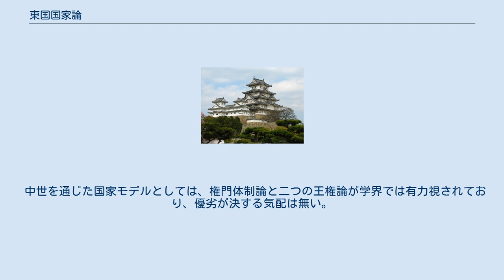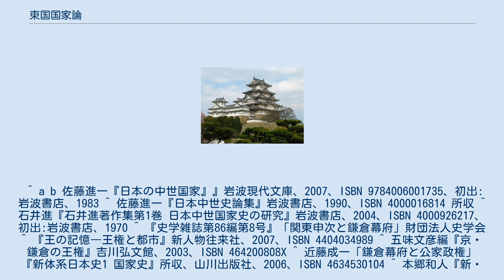東国国家論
東国国家論（とうごくこっかろん、複数国家論とも）とは、歴史学者佐藤進一が提唱した日本の中世国家体制に関する学説。
権門体制論と対比される。
 鎌倉幕府を東国において朝廷から独立した独自の特質をもつ別個の中世国家と見なし、西日本を中心とする王朝国家と鎌倉幕府とは、「相互規定的関係をもって、それぞれの道を切り開いた」とする。
さらに東国国家は、北条時頼が親王将軍を迎えて以降、西日本からの相互不干渉と自立を目指したとされる（これを特に東国独立国家論ともいう）。
 佐藤は元々『新日本史講座 封建時代前期』「幕府論」（中央公論社、1949年）の中で、寿永二年十月宣旨により源頼朝が朝廷から東国における行政権を付与され一つの国家的存在（東国国家）が成立したと主張し、鎌倉幕府を一個の国家と規定していた。
 しかし1963年に黒田俊雄が権門体制論を提唱し、二つの国家などではなく公家と武家とが対立しながらも単一国家を組織していたことを強調し、相互に依存し補完しあう関係として、調整役としての君主である天皇の元に統合されていたとした。
 これに対し東国国家論に立つ石井進は高柳光寿の所論を踏まえつつ、中世日本に単一の国家機構を想定できるのかという批判を展開した。
 1977年に山本博也が鎌倉幕府の朝廷への不干渉主義を主張すると、佐藤はこの説を受け入れ、1983年に『日本の中世国家』の中でこれを唱えている。
 近年では、都市を拠点に交易管理と疫神鎮撫に着目する五味文彦の二つの王権論など、権門体制論を批判しつつ東西王権の積極的な関わりを指摘した見解も出されている。
 中世を通じた国家モデルとしては、権門体制論と二つの王権論が学界では有力視されており、優劣が決する気配は無い。
 ^ a b 佐藤進一『日本の中世国家』』岩波現代文庫、2007、ISBN 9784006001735、初出:岩波書店、1983 ^ 佐藤進一『日本中世史論集』岩波書店、1990、ISBN 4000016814 所収 ^ 石井進『石井進著作集第1巻 日本中世国家史の研究』岩波書店、2004、ISBN 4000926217、初出:岩波書店、1970 ^ 『史学雑誌第86編第8号』「関東申次と鎌倉幕府」財団法人史学会 ^ 『王の記憶―王権と都市』新人物往来社、2007、ISBN 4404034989 ^ 五味文彦編『京・鎌倉の王権』吉川弘文館、2003、ISBN 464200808X ^ 近藤成一「鎌倉幕府と公家政権」『新体系日本史1 国家史』所収、山川出版社、2006、ISBN 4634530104 ^ 本郷和人『新・中世王権論―武門の覇者の系譜』新人物往来社、2004、ISBN 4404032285 ^ 山崎正和『室町記』－山崎史学の位相を探る－ 東京大学